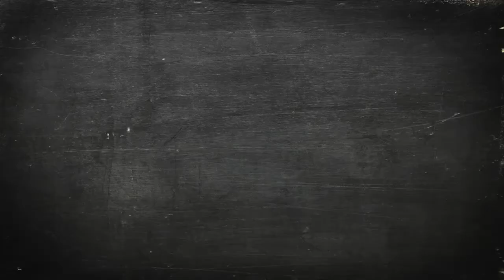Creating a NEW Product for the Promo Industry - Brian Goodell - Express Training Bites - ep66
Brian Goodell joins Brandon and they talk about everything involved in bringing a new retail product to the Promo Industry! Brian gives us his story of creating Bibboards for running events and how much different the Promo Industry is from launching a retail product!

How do we help Suppliers?

How do we help Distributors?

Industry Insider new episodes on Mondays / proFILES new episodes on Tuesdays (quarterly series) / Industry Insider new episodes on Mondays

ABOUT PROMOCORNER
PromoCorner is a full-service digital marketing and media company that specializes in helping promotional products suppliers and distributors market their unique identity to grow their business. Whether you need a targeted email campaign to share your products, the ability to create unlimited online catalogs, cutting-edge content by industry thought leaders, or innovative ways to deliver your message, PromoCorner is poised to help you market your identity.